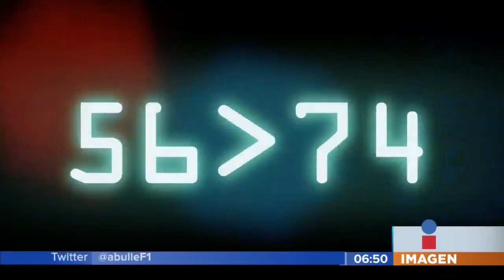Minuto a Minuto 13/09/18 || Noticias con Juan Carlos Valerio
¿Qué ocurrió en Puebla mientras usted dormía? En el reporte nocturno narrado minuto a minuto le informamos.